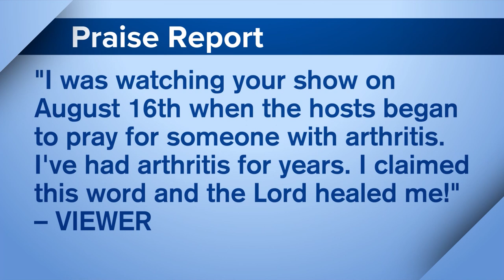"It's True... God will help Anybody that asks." Woman Healed through a Word of Knowledge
Hope was almost immobile after her right hip began to give out, but one day she received healing through a word of knowledge while watching the 700 Club.